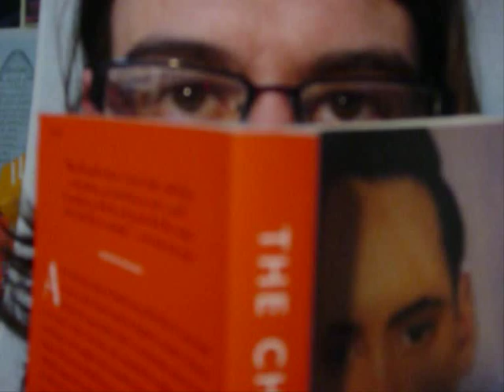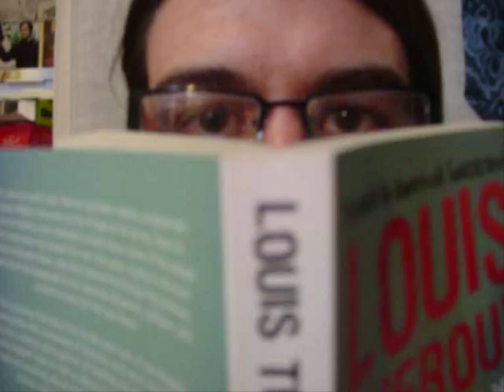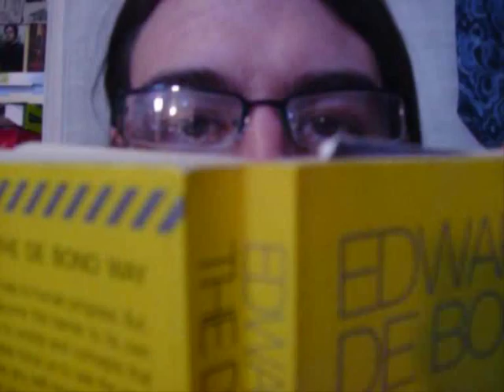The Chronicles of Sarnia - Final Fantasy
I listened to this song the other night and had to do something, I love it so much.

Crap, I spelled "chronicles" incorrectly! I hope you can forgive me.